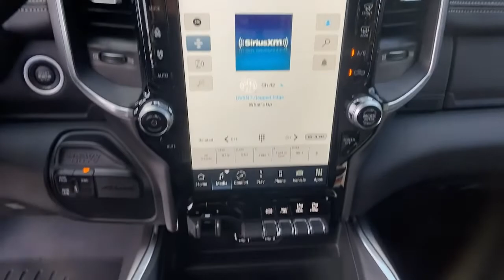2022 Ram 2500 Forsyth, Bolingbroke, Barnesville, Macon, Griffin, GA NG145904F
Diamond Black Crystal Pearlcoat Used 2022 Ram 2500 Laramie available in Forsyth, Georgia at Hutchinson Ford of Forsyth. Servicing the Bolingbroke, Barnesville, Macon, Griffin, GA area.

288 Harold G Clark Parkway

Recent Arrival! 2nd Row In Floor Storage Bins Auto High Beam Headlamp Control Black Interior Accents Body Color Door Handles Body Color Grille Surround Chrome Exterior Mirrors Exterior Mirrors Courtesy Lamps Exterior Mirrors w/Heating Element Exterior Mirrors w/Memory Exterior Mirrors w/Supplemental Signals Foam Bottle Insert (Door Trim Panel) GPS Navigation Laramie Level A Equipment Group Mirror Running Lights Mirror-Mounted Aux Reverse Lamps Painted Front Bumper Painted Rear Bumper Power Adjustable Convex Aux Mirrors Power Adjustable Pedals w/Memory Power Chrome Tow Mirrors w/Convex Spotter & Memory Power Folding Mirrors Quick Order Package 2HH Laramie Radio/Driver Seat/Mirrors/Pedals Memory Rain Sensitive Windshield Wipers Remote Tailgate Release Sport Appearance Package Sport Decal Trailer Tow Mirrors. Diamond Black Crystal Pearlcoat 2022 Ram 2500 Laramie 4WD 6-Speed Automatic Cummins 6.7L I6 Turbodiesel